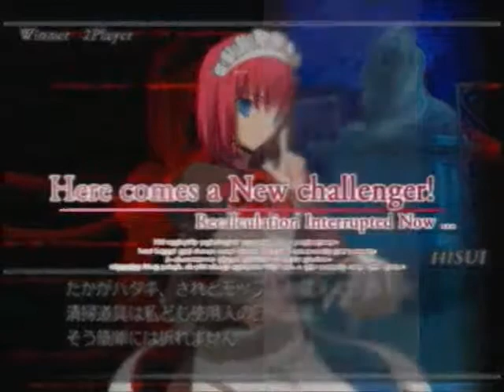FFA Melty Blood Current Code 1.05 Casuals 015a (C-Ciel/H-Ryougi C-Hisui/H-Hisui/C-Warc)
Typical Friday night at FFA. Just testing out my recording equipment. Sorry about the sound, it should be fixed for upcoming videos.

Visit FFA-United.com for more details about this SoCal arcade!

Matches:
C-Ciel vs. C-Hisui
H-Ryougi vs. H-Hisui
H-Ryougi vs. C-Warc
C-Miyako vs. C-Warc